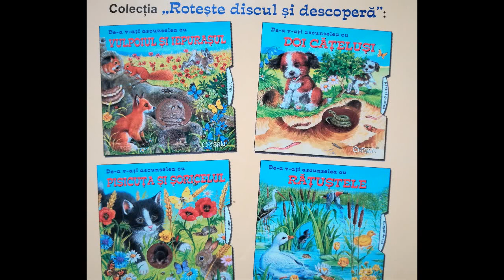De-a v-ati ascunselea cu doi catelusi- cu sunete de animale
Editura Crisan
Imagini preluate din carte
Carte cu disc, imaginile animalelor putand fi schimbate cu ajutorul acestuia
Povestioara hazlie cu doi catelusi. Copiii pot descoperi animalele prin joc. Carte cu pagini cartonate. Varsta recomandata 1+
Prelucrare sunet/video: Citesc Povesti